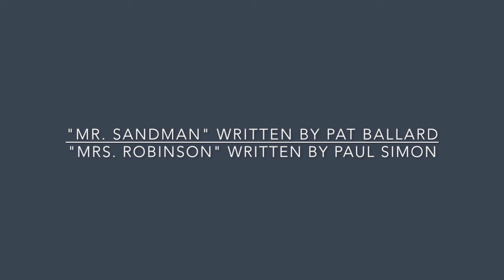Mr. Sandman & Mrs. Robinson by Sam Zuidema and Mark Benfield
Sam Zuidema and Mark Benfield do a rendition of Pat Ballard's "Mr. Sandman" -- the Chet Atkins composition -- and "Mrs. Robinson" by Simon & Garfunkel. Recorded in Mark's living room August 2016.